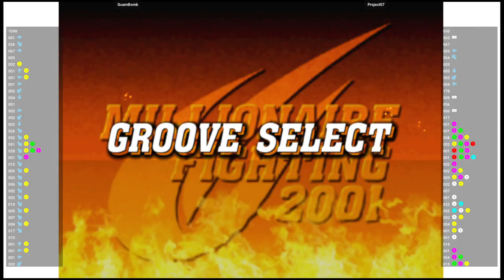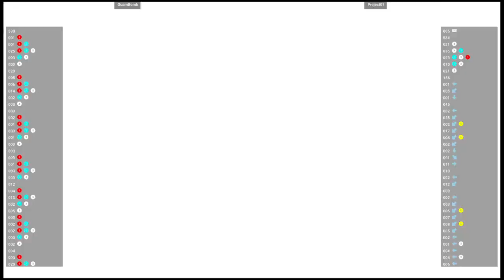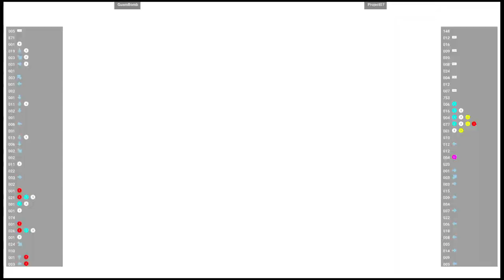CVS2 🕹 GuamBomb VS Project07 | Fightcade